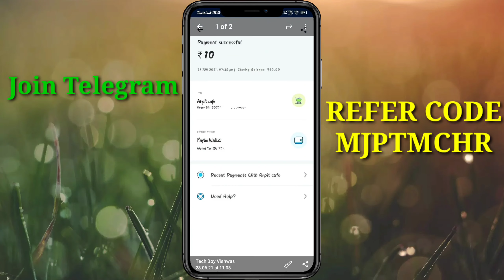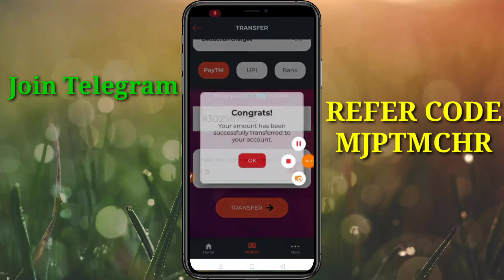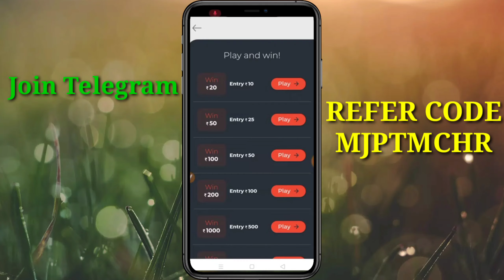Earn Daily Paytm Cash | How To earn money online without investment | Minimum Redeem 1 Rs App | 2021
2021 BEST EARNING APP || EARN DAILY FREE PAYTM CASH WITHOUT INVESTMENT| PAYTM CASH EARNING APPS 2021

2021 Best Earning App | Earn Daily Paytm Cash Without Investment | Minimum Redeem 1Rs App

 Refer code - MJPTMCHR

This is The Best Paytm Cash Self Earning Application to earn Paytm Cash Without Investment make free Paytm Cash Instant in Paytm Best Self Earning App to earn Paytm Cash Without Investment . 2021 BEST EARNING APP TO EARN PAYTM CASH WITHOUT INVESTMENT BEST SELF EARNING APP 2021 WITHOUT INVESTMENT.
earnpaytmcash
earning app
earn app
earn free paytm cash by watching ads ,earn free paytm cash by survey, earn free paytm cash by watching videos, earn free paytm cash by playing quiz, get free paytm cash by promo code,
how to get free paytm cash by watching videos, get free rs.10 paytm cash by download the matchify app, get free paytm cash promo code, how can earn free paytm cash,